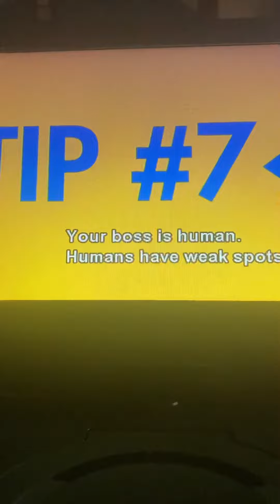Little: Issa Rae’s Assistant Survival Guide